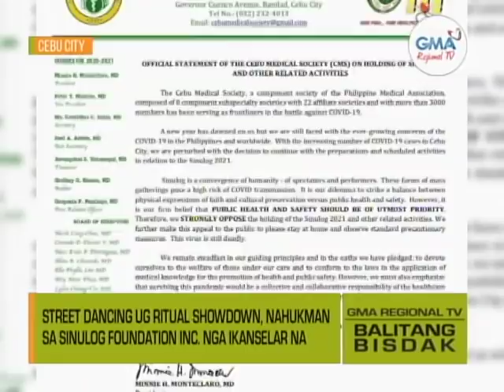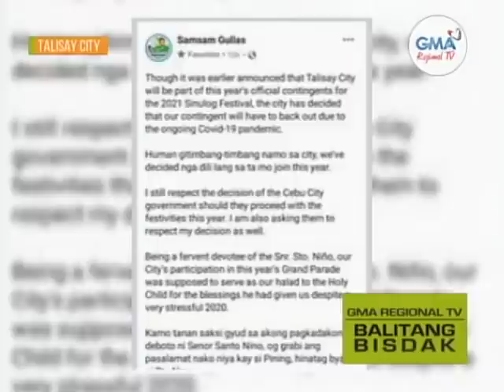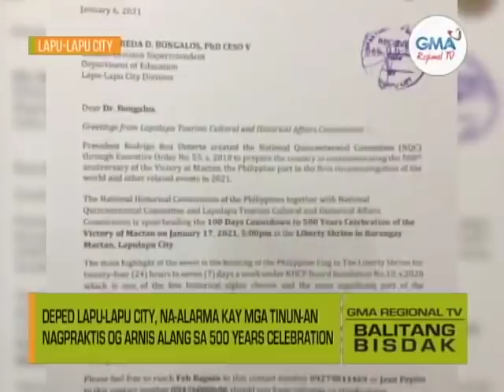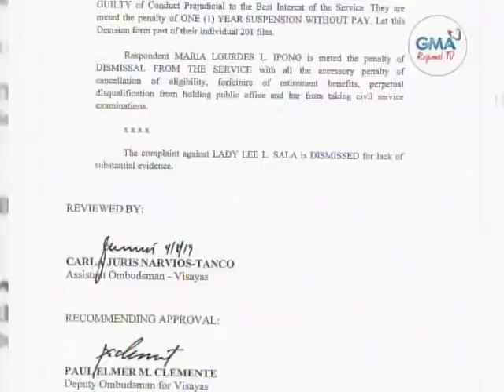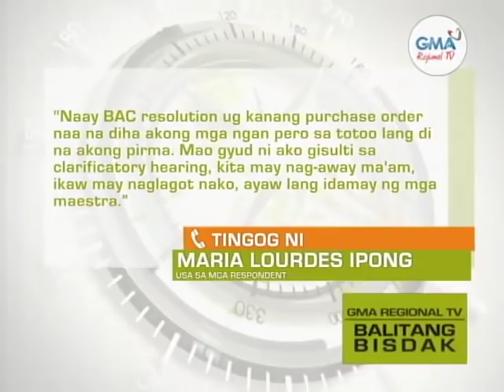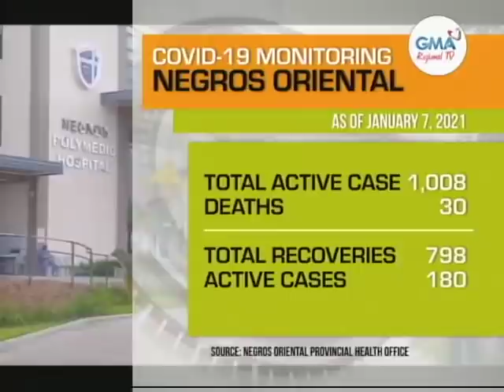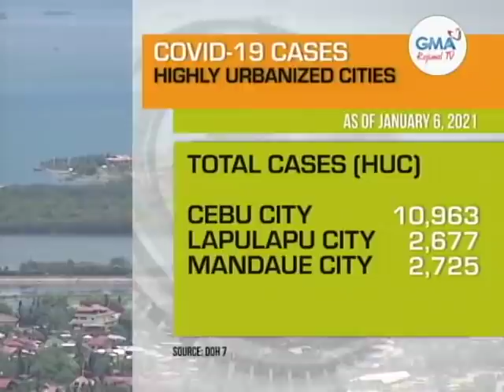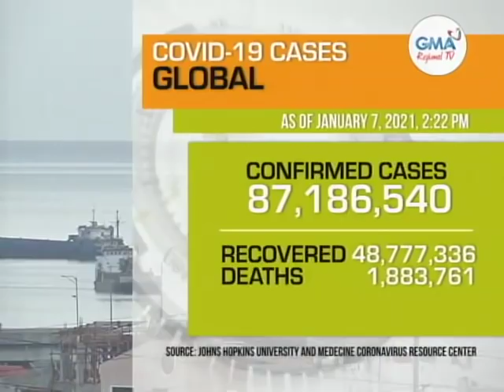Balitang Bisdak: January 7, 2021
Ania ang dagkung mga balita, kasayuran ug impormasyon sa Balitang Bisdak. January 7, 2021 full episode.